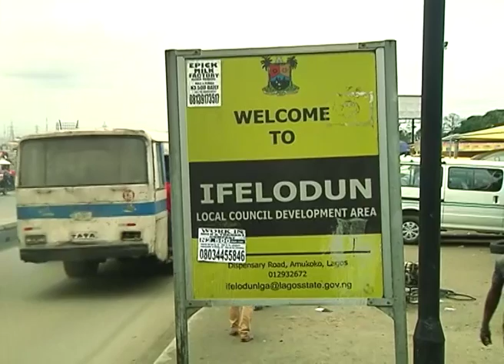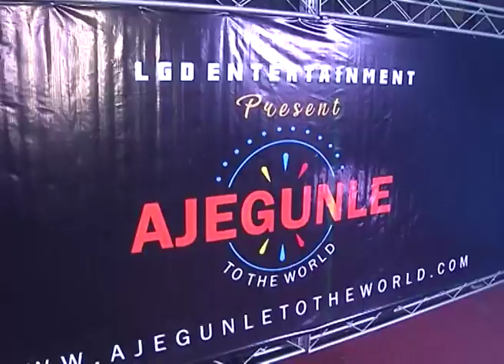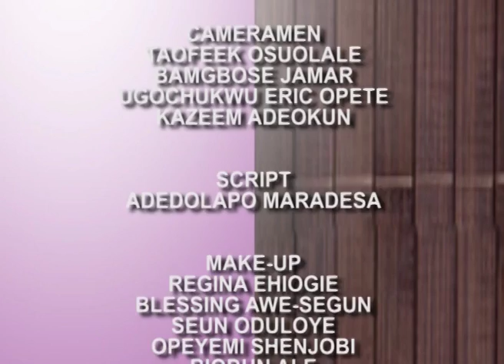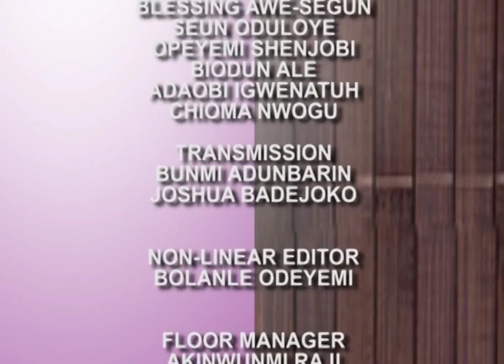Events Diary | Jaco Kunle Ajomale celebrates 30 years on stage